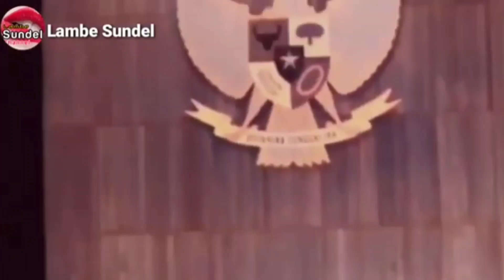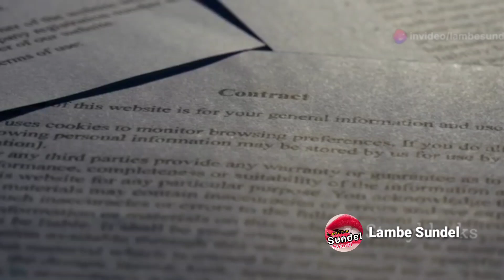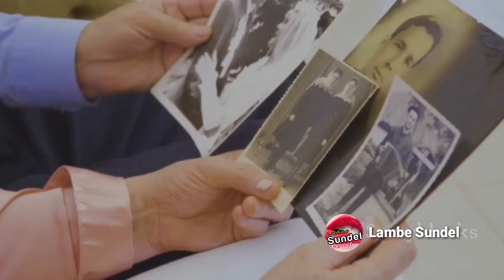ARSIP GENOSIDA POLITIK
TAP MPRS NO. IX Tahun 1966, NO. XXV Tahun 1966, NO. XXVI  Tahun 1966, NO. XXX Tahun 1967, NO. 44 MPRS 1968

1.
Ketetapan MPRS Nomor 9 MPRS Tahun 1966
Tentang
SURAT PERINTAH PRESIDEN/PANGLIMA TERTINGGI ANGKATAN BERSENJATA REPUBLIK INDONESIA/PEMIMPIN BESAR REVOLUSI/MANDATARIS MAJELIS PERMUSYAWARATAN RAKYAT SEMENTARA REPUBLIK INDONESIA

Dalam Menetapkan diantaranya disebutkan

 *menerima baik dan memperkuat kebijaksanaan Presiden/Panglima Tertinggi Angkatan Bersenjata Republik Indonesia/Pemimpin Besar Revolusi/Mandataris Majelis Permusyawaratan Rakyat Sementara Republik Indonesia yang dituangkan dalam Surat Perintah tanggal 11 Maret 1966 kepada Letnan Jenderal TNI. SOEHARTO/Menteri Panglima Angkatan Darat dan meningkatkannya menjadi Ketetapan Majelis Permusyawaratan Rakyat Sementara.

** problemnya  adalah Supersemar yang kontroversial itu diduga sebagai upaya pemaksaan dengan ancaman kekerasan terhadap Sukarno untuk menandatanginya (bahkan disinyalir sebagai penanda kudeta terselubung)
2.
Ketetapan MPRS Nomor 25 MPRS/1966 Tahun 1966
Tentang
PEMBUBARAN PARTAI KOMUNIS INDONESIA, PERNYATAAN SEBAGAI ORGANISASI TERLARANG DISELURUH WILAYAH NEGARA REPUBLIK INDONESIA BAGI PARTAI KOMUNIS INDONESIA DAN LARANGAN SETIAP KEGIATAN UNTUK MENYEBARKAN ATAU MENGEMBANGKAN FAHAM ATAU AJARAN KOMUNIS/MARXISME-LENINISME
3.
Ketetapan MPRS Nomor 16 MPRS/1966 Tahun 1966
Tentang
PEMBENTUKAN PANITIA PENELITI AJARAN-AJARAN PEMIMPIN BESAR REVOLUSI BUNG KARNO
4.
Ketetapan MPRS Nomor 33 MPRS/1967 Tahun 1967

Tentang
PENCABUTAN KEKUASAAN PEMERINTAHAN NEGARA DARI PRESIDEN SUKARNO

*Melalui TAP MPR No 1 Tahun 2003 tentang Peninjauan Kembali Materi dan Status Hukum TAP MPRS/MPR sejak Tahun 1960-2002, TAP MPRS No
33 Tahun 1967 dinyatakan telah tidak berlaku lagi.